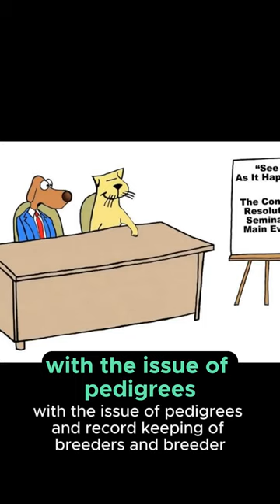Unveiling the Global Powerhouse of Dog Breeding: Federation Cynologic Internationale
Discover the fascinating world of dog breeding and the global powerhouse behind it - the Federation Cynologic Internationale (FCI). In this video, we delve into the history, mission, and operations of FCI, which governs over 360 dog breeds across 98 countries. Whether you are a dog lover, breeder, or simply curious about the intricate world of canine genetics and standards, this video will provide an enlightening exploration into the international community that shapes and safeguards purebred dogs. Join us in unveiling the hidden importance and influence of FCI in celebrating and preserving our beloved four-legged companions.